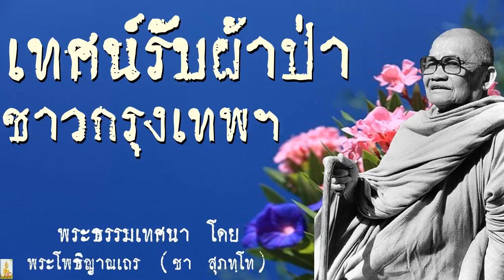{{" เทศน์รับผ้าป่าชาวกรุงเทพฯ "}} หลวงปู่ชา สุภัทโท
สาธุ อนุโมทนากับท่านผู้มีใจเป็นธรรมะ ขอเชิญท่านรับฟังธรรมะที่ท่านสนใจ
 พระโพธิญาณเถร หรือ "หลวงปู่ชา สุภัทโท" แห่งวัดหนองป่าพง อ.วารินชำราบ จ.อุบลราชธานี พระวิปัสสนาจารย์สายอีสาน ที่ได้รับความเลื่อมใสศรัทธาจากสาธุชนเป็นอย่างมาก ประวัติหลวงปู่ชา สุภัทโท วัดหนองป่าพง อัตโนประวัติ หลวงปู่ชา สุภัทโท วัดหนองป่าพง พระโพธิญาณเถร (ชา สุภทฺโท) หรือ หลวงพ่อชา พระวิปัสสนาจารย์สายอีสาน นามเดิมว่า ชา ช่วงโชติ เกิดในสกุล ช่วงโชติ เมื่อวันที่ 17 มิถุนายน 2461 ตรงกับวันศุกร์ ขึ้น 7 ค่ำ เดือน 7 ปีมะเมีย ณ บ้านจิกก่อ หมู่ที่ 9 ต.ธาตุ อ.วารินชำราบ จ.อุบลราชธานี โยมบิดา-มารดา ชื่อ นายมาและนางพิมพ์ ช่วงโชติ ใก่อนได้รับอนุญาตให้บรรพชาเป็นสามเณร เมื่อเดือนมีนาคม 2474 โดยมีพระครูวิจิตรธรรมภาณี (พวง) อดีตเจ้าอาวาสวัดมณีวนาราม จ.อุบลราชธานี เป็นพระอุปัชฌาย์ การที่ท่านบวชแต่เยาว์วัยยังผลให้ท่านมีโอกาสศึกษาเล่าเรียนทางโลกเพียงแค่ชั้นประถมปีที่ 1 อยู่จำพรรษาและศึกษาพระปริยัติธรรม ตลอดจนอยู่ปฏิบัติครูอาจารย์ เป็นเวลา 3 ปี ได้เอาใจใส่ต่อการท่องสวดมนต์ ทำวัตร ศึกษาหลักสูตรนักธรรมปฏิบัติพระเถระ แล้วจึงได้ลาสิกขาบทมาช่วยบิดามารดาทำไร่ทำนา ด้วยความจำเป็นของครอบครัวชาวไร่ชาวนาอีสาน แต่ด้วยจิตใจที่ใฝ่ในการ บวชเรียน จึงสำนึกอยู่ตลอดเวลาว่าจะต้องกลับมาอุปสมทบเป็นพระให้ได้ กระทั่งเมื่ออายุครบ 20 ปีบริบูรณ์ ได้เข้าพิธีอุปสมบท เมื่อวันที่ 26 เมษายน 2482 ณ พัทธสีมาวัดก่อใน ต.ธาตุ อ.วารินชำราบ จ.อุบลราชธานี โดยมีพระครูอินทรสารคุณ เป็นพระอุปัชาฌาย์, พระครูวิรุฬสุตการ เป็นพระกรรมวาจาจารย์ และพระอธิการสอน เป็นพระอนุสาวนาจารย์  ท่านได้หันมาสู่การปฏิบัติธรรม โดยออกธุดงค์และศึกษาหาแนวทางปฏิบัติในสำนักต่างๆ ผ่านพระอาจารย์มากมาย อาทิ หลวงปู่กินรี หลวงปู่เถระชาวเขมร พระอาจารย์คำดี พระอาจารย์มั่น รวมทั้งออกธุดงค์ปฏิบัติธรรมตามป่าเขาลำเนาไพร เพื่อแสวงหาความหลุดพ้นตามรอบพระตถาคต  วัดหนองป่าพง ได้รับอนุญาตให้สร้างในปี 2513 ปี 2516 หลวงพ่อได้รับแต่งตั้งเป็นเจ้าอาวาสวัดหนองป่าพงและได้รับสมณศักดิ์เป็นพระ ราชาคณะที่ “ พระโพธิญาณเถร ”  หลวงปู่ชาถึงแก่มรณภาพอย่างสงบ เมื่อวันที่ 16 มกราคม 2535 เวลา 05.30 น.